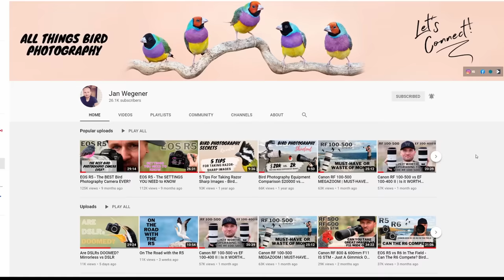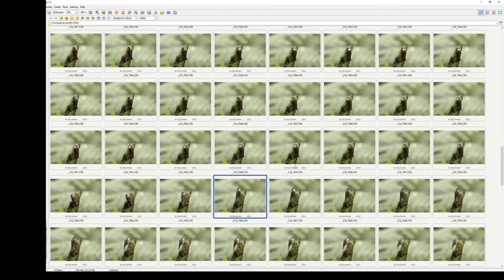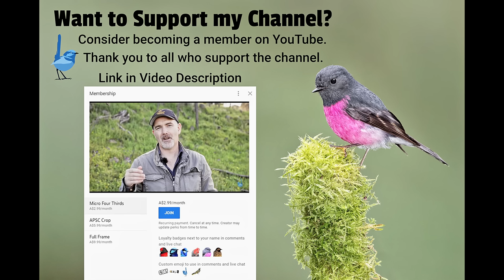How To Select the BEST Shot, ATTRACT Birds, FIND Birds, YouTube Tips and more.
Duade Paton & Jan Wegener give tips about Bird Photography, lots of photos shown to highlight points. Thank you to everyone for your questions and sorry we couldn't answer them all. Thanks to Jan for helping make this video and be sure to check out his channel.

Cameras
🛒Canon R6
🛒Canon 5DMarkIV
🛒DJI Pocket 2

Lenses
🛒Sigma 50mm 1.4art
🛒Tamron 150-600 G2
🛒Canon RF35 1.8

Tripod
🛒Benro CF Tripod (C373T)
🛒Induro GHB2 Gimbal Head

Audio
🛒Rode VideoMicro
🛒BOYA BY-M1 Lav Mic

Accessories
🛒Lexar Professional 1066x 128GB CF Card
🛒SMALLRIG Articulating Rosette Arm Max 11"

Mobile Phone
🛒Oppo A9 2020

👍Follow Me & View My Images

Timestamps:
0:00 - Intro Ask Us Anything
0:18 - How we met
1:12 - Photographing small birds
2:58 - Fulltime job?
4:46 - How do you carry gear?
8:08 - How to find birds?
9:19 - Canon R5
10:48 - Picking images
15:01 - Dream Location
15:46 - YouTube advice
18:13 - Photographing waterbirds
20:04 - Testing gear
21:29 - Jans work ethic
22:56 - Conclusion